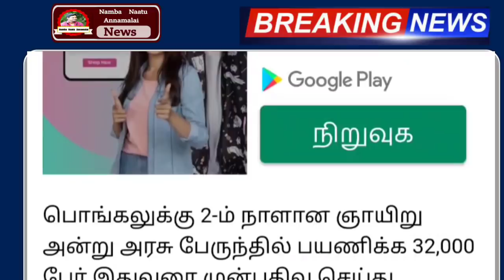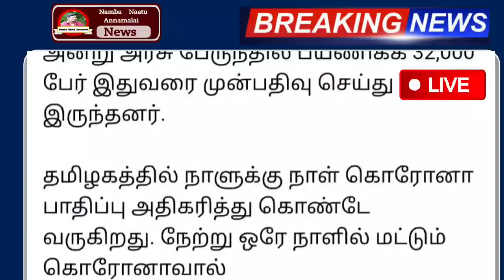பொங்கலுக்கு தமிழகம் முழுவதும் பேருந்தில் திடீர் மாற்றம் 5 புதிய உத்தரவு | All bus news today